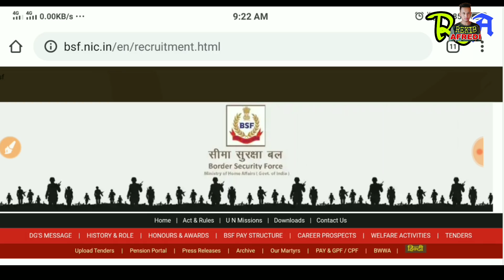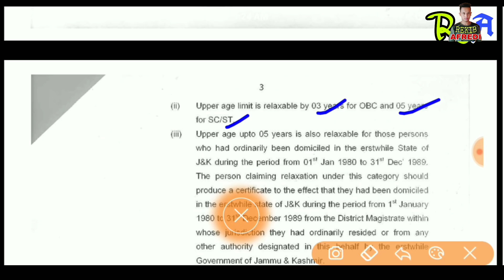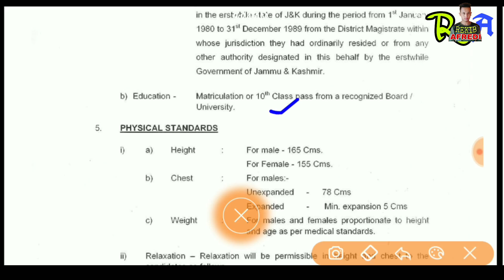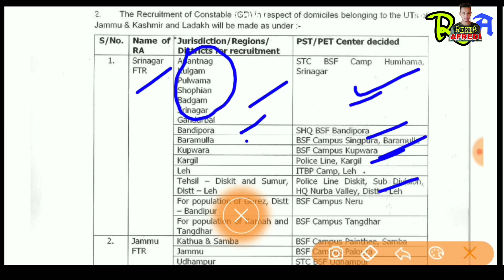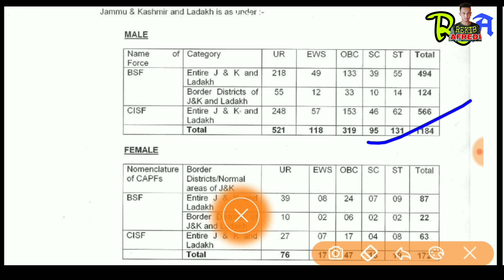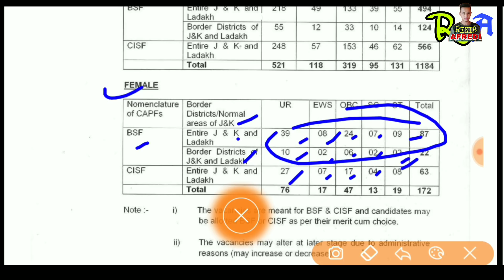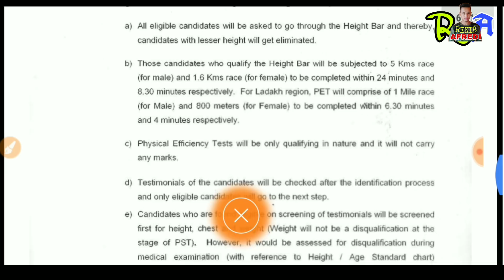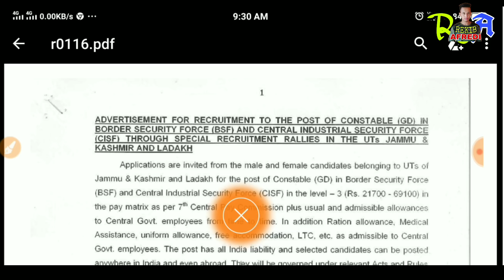BSF & CISF (GD) Genaral Duty New Requerment 2019-2020 how to apply Total post1356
REKIB AFREDI